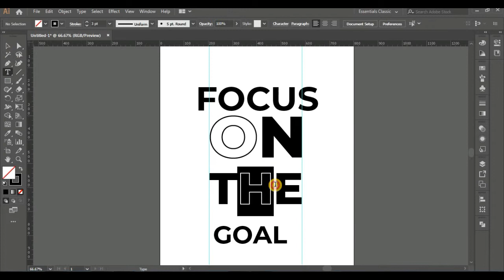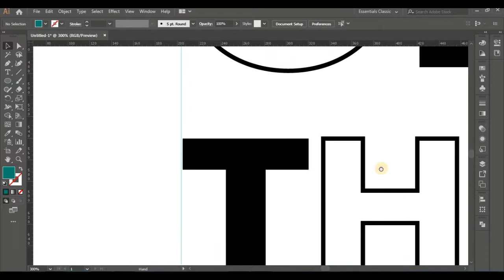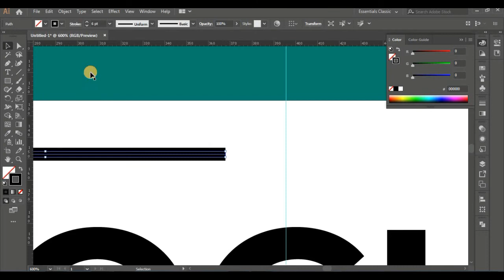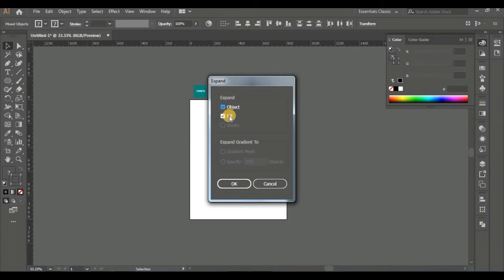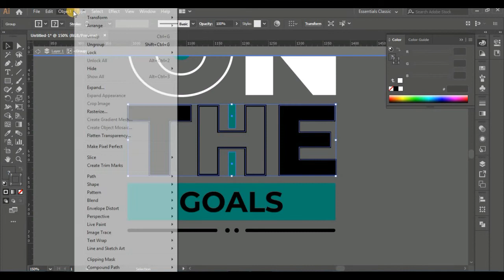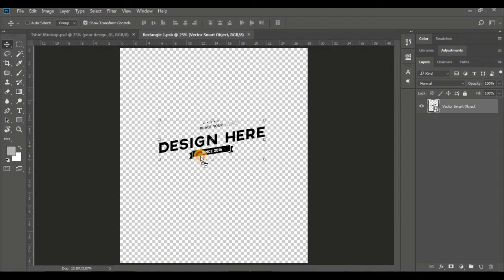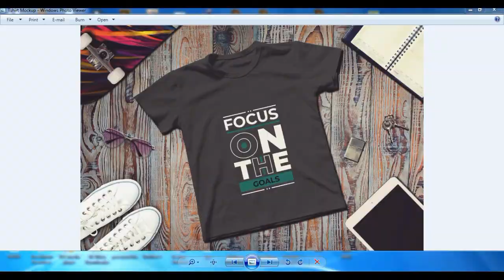Adobe illustrator T-shirt Design Tutorial | Tshirt design tutorial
In This Tutorial, I will show you the T-Shirt design process from start to finish. Hope you'll enjoy the tutorial.

Adobe illustrator T-shirt Design Tutorial
t shirt design illustrator